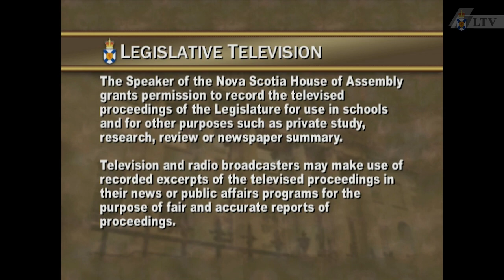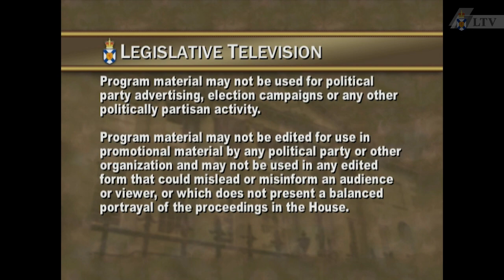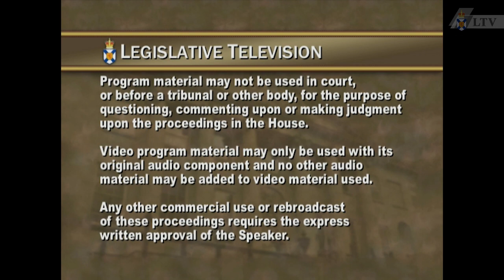Apr. 8, 2015 - Public Accounts Committee Proceedings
Introductions:
Opening remarks:
Liberal Caucus questions:
NDP Caucus questions:
PC Caucus questions:
Closing remarks:
Committee business: